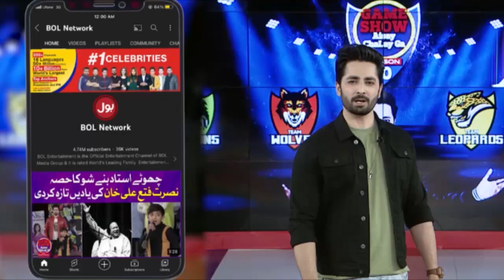Danish Taimoor Voice Amazed Everyone | Game Show Aisay Chalay Ga | BOL Entertainment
Watch the Game Show Aisay Chalay Ga with Danish Taimoor Every Fri - Sun At 7:00 PM